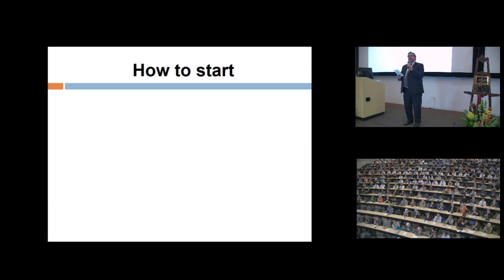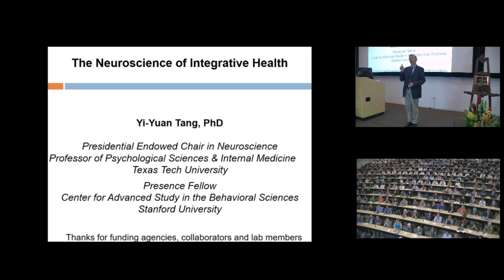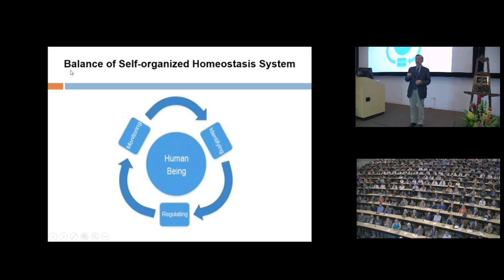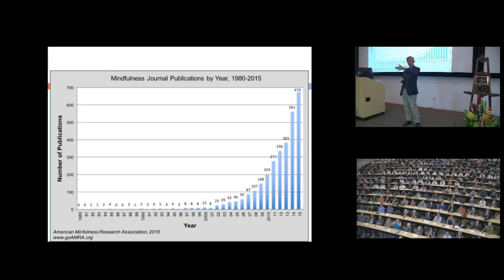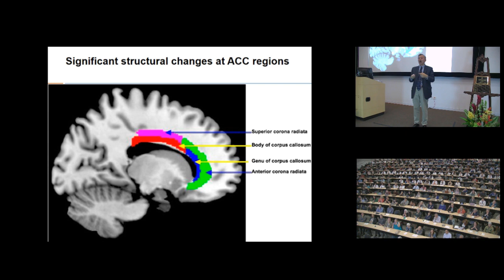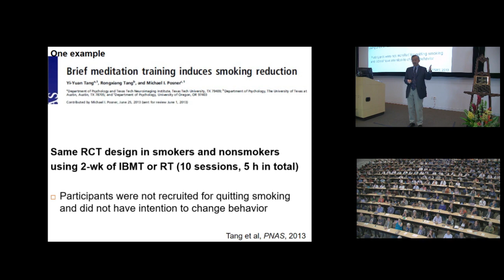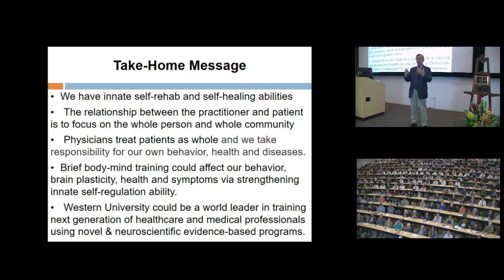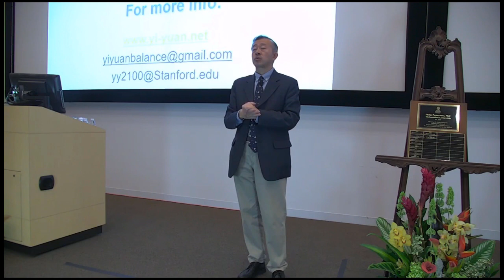10th Annual Dr. Philip Pumerantz Distinguished Lectureship - September 20, 2018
Streamed Live: September 20, 2018

Yi-Yuan Tang, PhD, will present “The Neuroscience of Integrative Health.” Tang is Presence Fellow for the Center for Advanced Study in the Behavioral Sciences at Stanford University and Presidential Endowed Chair in Neuroscience and Professor of Psychological Sciences and Internal Medicine at Texas Tech University. He is a Fellow of the Association for Psychological Sciences and a Fellow of the American Psychological Association.